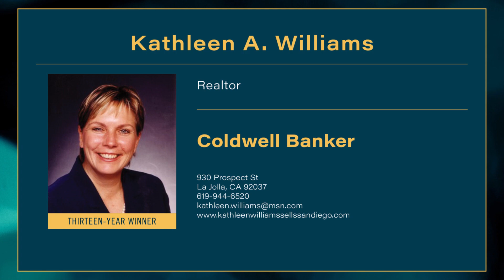2024 San Diego Five Star Real Estate Agent Kathleen A. Williams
Kathleen A. Williams wins the Five Star Real Estate Agent Award! Five Star Real Estate Agents represent those who are outstanding in their field. Winning agents are selected as a result of a rigorous and objective research process. For any market, each year's field of winners represents no more than 7% of agents within the market.